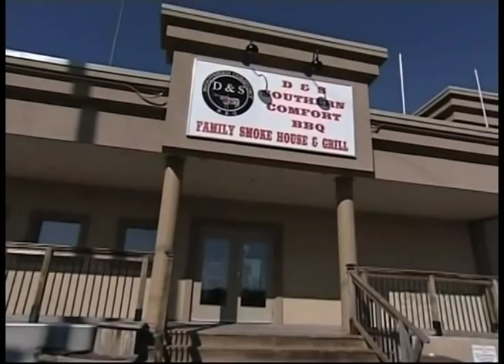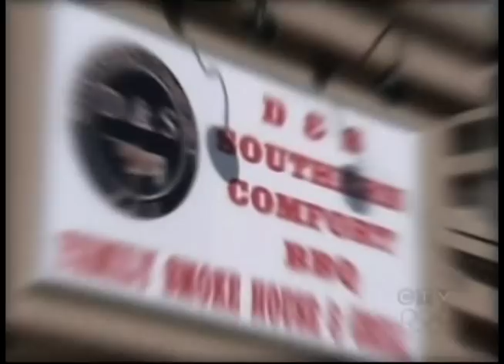D&S BBQ - CTV's Regional Contact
CTV Ottawa's Regional Contact stopped by D&S Southern Comfort BBQ to try the great food.